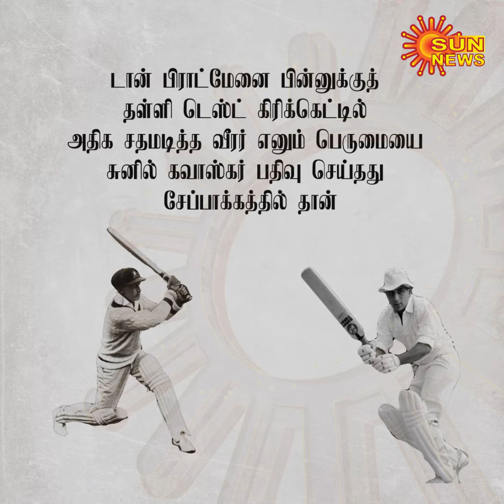சேப்பாக்கம் மைதானத்தின் சிறப்புகள் தெரியுமா..? | Special Features of Chepauk Stadium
Special Features of Chepauk Stadium | சேப்பாக்கம் மைதானத்தின் சிறப்புகள் தெரியுமா..?